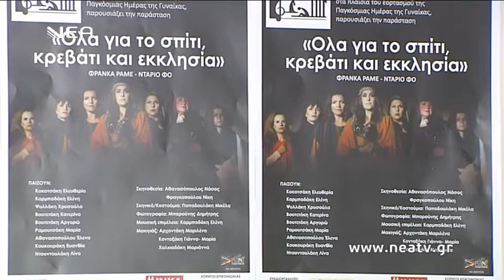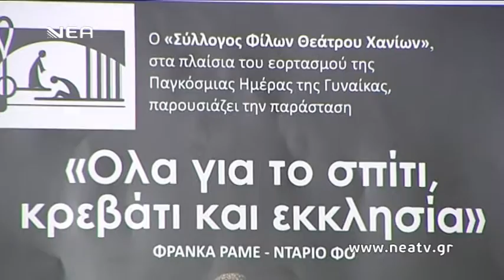ΟΛΑ ΓΙΑ ΤΟ ΣΠΙΤΙ, ΚΡΕΒΑΤΙ ΚΑΙ ΕΚΚΛΗΣΙΑ